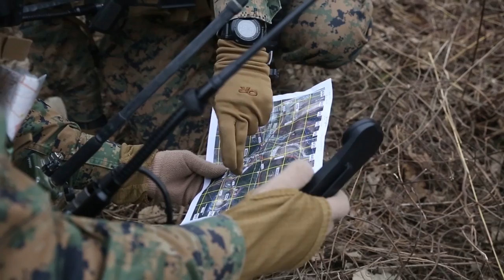Marines Conduct Mock Air Raid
Marines and Sailors with Company F, 2nd Battalion, 9th Marine Regiment worked alongside U.S. Army aviation to conduct a mock air raid and assault at the Rodriguez Live Fire Complex as part of KMEP 15-15 from Dec. 5-8.

Video by Cpl. Wes Lucko